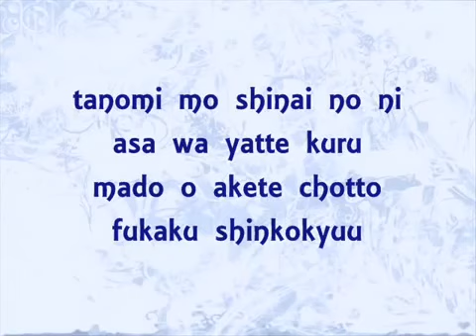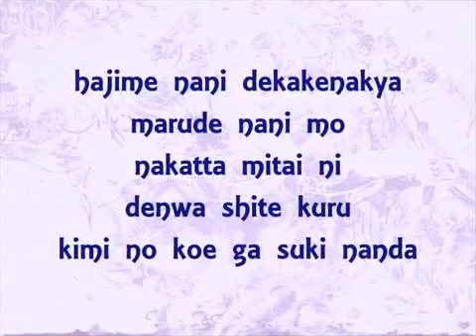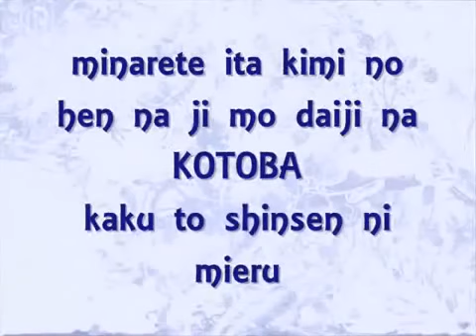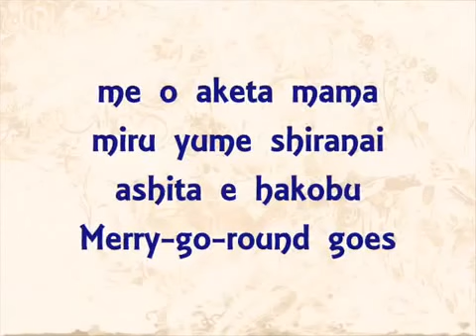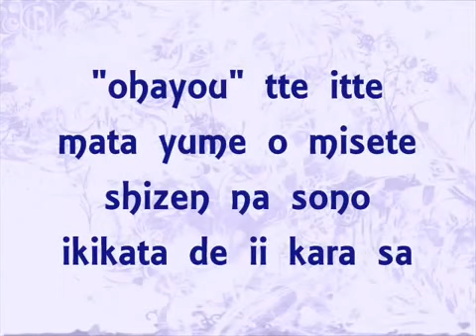95. Hunter x Hunter: Ohayou (KARAOKÊ ON VOICE - FULL VERSION)